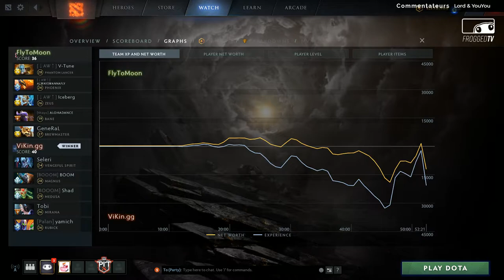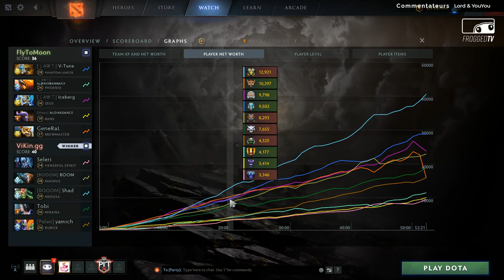[OGA Dota Pit] Vikin.gg vs FlyToMoon - Game 1 - LB round 3